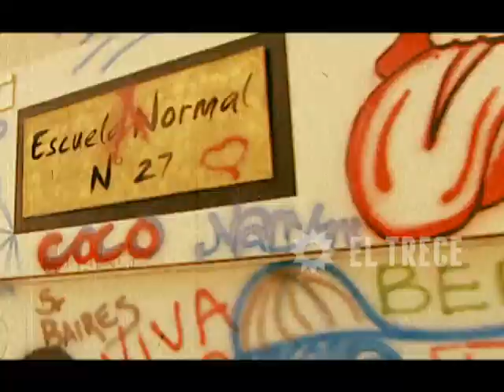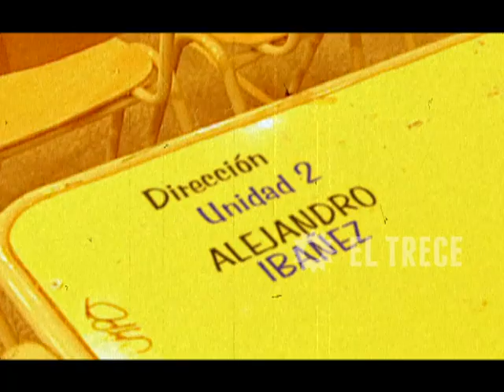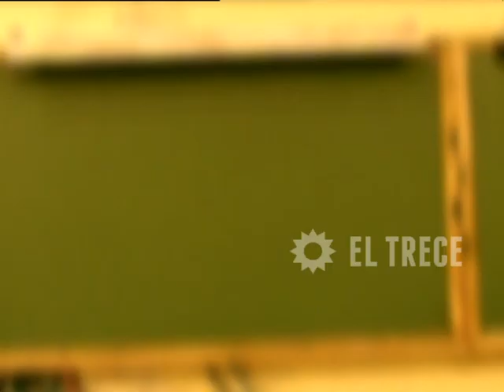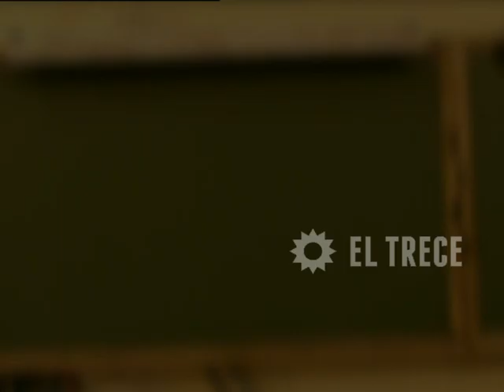Media falta - Capítulo 60 - Parte 1